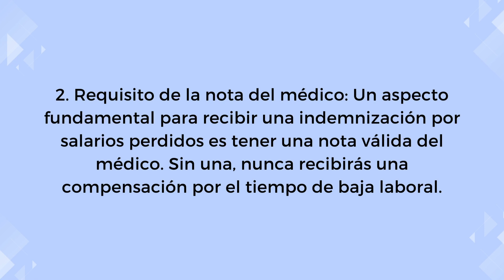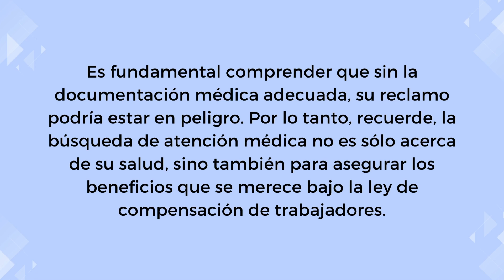4 Razones Importantes por las que Debes Recibir Atención Médica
Aquí hay 4 cosas cruciales que usted necesita saber acerca de su caso de compensación de trabajadores en Virginia:

1. Sin atención médica no hay beneficios: Su acceso a los beneficios de compensación de los trabajadores depende en gran medida de que reciba atención médica. Esto incluye la cobertura de las facturas médicas y la compensación por los salarios perdidos.

2. Requisito de la nota del médico: Un aspecto fundamental para recibir una indemnización por salarios perdidos es tener una nota válida del médico. Sin una, nunca recibirás una compensación por el tiempo de baja laboral.

3. Sólo los médicos pueden expedir notas: Recuerde, sólo un médico con licencia puede proporcionar una nota de Fuera del Trabajo. Esto significa que ni su abogado, ni usted mismo, ni una búsqueda en Google pueden sustituir la evaluación de un médico.

4. Dependencia judicial de los historiales médicos: Durante los procedimientos legales, el tribunal se basa en gran medida en sus registros médicos. Estos informes no sólo documentan su lesión, sino que también proporcionan información sobre la necesidad de atención médica para su recuperación.

Es fundamental comprender que sin la documentación médica adecuada, su reclamo podría estar en peligro. Por lo tanto, recuerde, la búsqueda de atención médica no es sólo acerca de su salud, sino también para asegurar los beneficios que se merece bajo la ley de compensación de trabajadores.

Asegúrese de dar prioridad a su salud y buscar atención médica adecuada para salvaguardar sus derechos y asegurar su futuro.